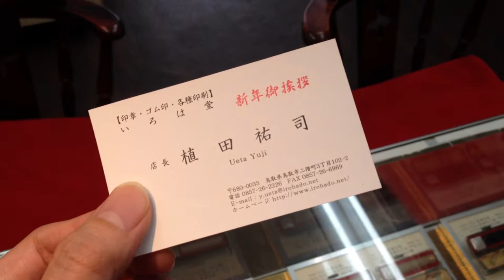鳥取市で【謹賀新年】などのご挨拶ゴム印をお探しなら 地元の老舗はんこ屋 いろは堂へお任せください!!